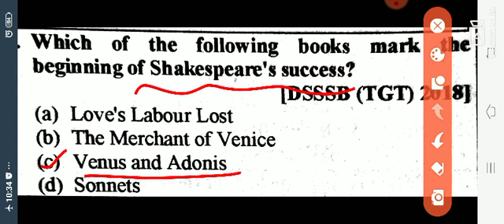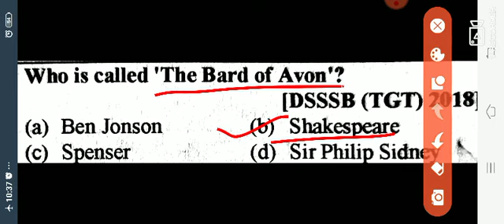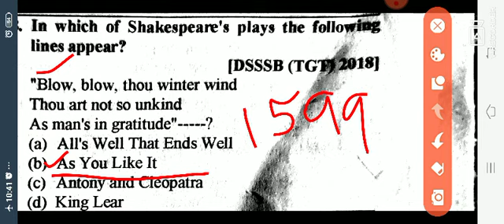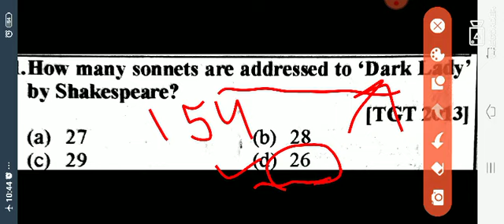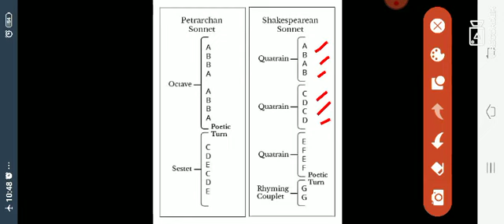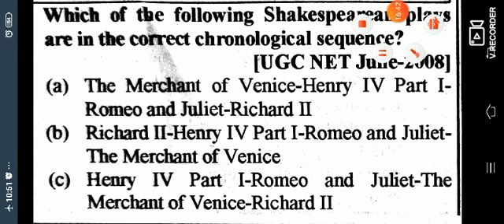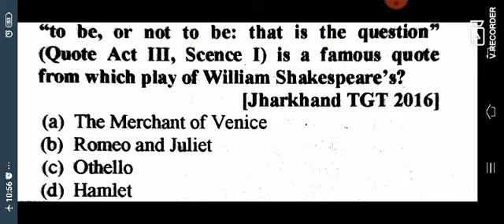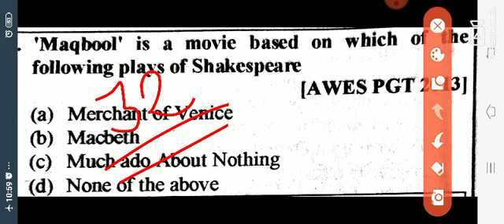GIC LECTURER ENGLISH PREPARATION FOR EXAM. SHAKESPEARE MCQ LIFE AND WORKS. IMPORTANT FOR EXAM.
GIC ENGLISH COURSE SESSION WISE🌸🌸🌸🌸🌸🌸🌸🌸🌸🌸🌸🌸🌸🌸🌸🇮🇳🇮🇳🇮🇳🇮🇳🇮🇳🇮🇳📝📝📖📖👇

SESSION 1

SESSION 3

SESSION 4

**CONTEMPORARY WRITER VIDEO LINK**

**VICTORIAN WRITER VIDEO LINK**

5.THOMAS HARDY

1. R K NARAYAN

2. RAJARAO

3. ARUNDHATI ROY

4. KHUSHWANT SINGH

5.MULK RAJ ANAND BIOGRAPHY

MULK RAJ ANAND MCQ

6. ANITA DESAI

7. RABINDRANATH TAGORE

8.SAROJINI NAIDU

9.A.K RAMANUJAN

10.AMITAV GOSH

** ELIZABETHAN AGE**

1. CHRISTOPHER MARLOWE

2. WILLIAM SHAKESPEARE( 6 video mix mcq)

3. EDMUND SPENSER

** JACOBEAN TO RESTORATION**

1. JOHN DONNE

2. JOHN MILTON BIOGRAPHY

JOHN MILTON MCQ

3. BEN JONSON

** ROMANTIC PERIOD**

1. WILLIAM BLAKE

7. SIR WALTER SCOTT

8.MARY SHELLEY

9. MATTHEW GREGORY LEWIS

11. MARY WOLLSTONECRAFT

** MODERN PERIOD**

JOSEPH CONRED

JAMES JOYCE

SAMUEL BECKETT

I E RICHARDS

WILLIAM EMPSON

VENUS AND ADONAIS

MACBETH